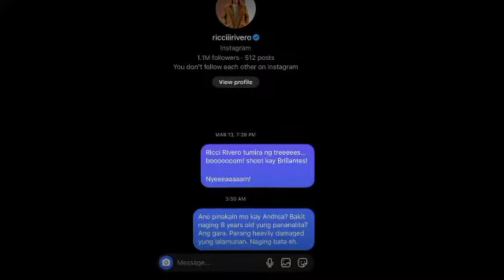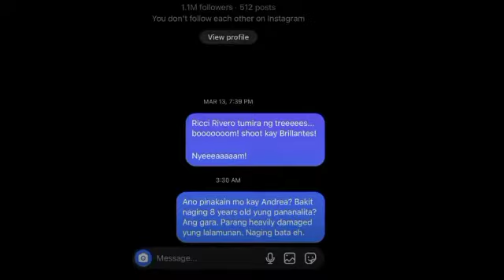ANDREA BRILLANTES NAG- ALA 8 YEARS OLD NA BATA ANG PAGSASALITA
PANOORIN:  Andrea Brillantes, AGAW PANSIN dahil sa pabab talk nito.